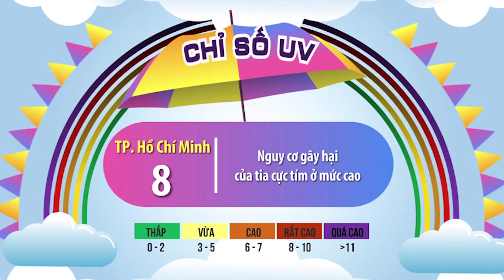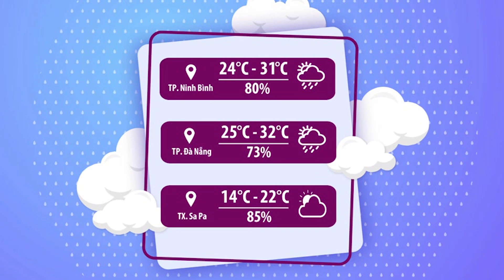Thời tiết chào ngày mới 22/9/2021: Chiều, tối nay Trung Bộ, Tây Nguyên và Nam Bộ mưa to cục bộ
Chiều, tối nay Trung Bộ, Tây Nguyên và Nam Bộ vẫn có mưa to cục bộ, đề phòng lốc, sét và gió giật mạnh. Nguy cơ xảy ra lũ quét, sạt lở đất ở vùng núi, ngập úng cục bộ vũng trũng thấp, ven sông